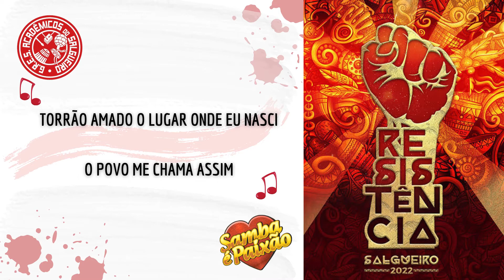Letra e Samba Salgueiro 2022 "Resistência" Ao Vivo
Letra e Samba Salgueiro 2022 "Resistência" Ao Vivo do Salgueiro Convida do dia 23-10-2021

Canal de Vídeos do site Samba é Paixão. Desde 2009 registrando os melhores momentos da folia carioca nos ensaios técnicos, desfiles oficiais e eventos do mundo do samba.